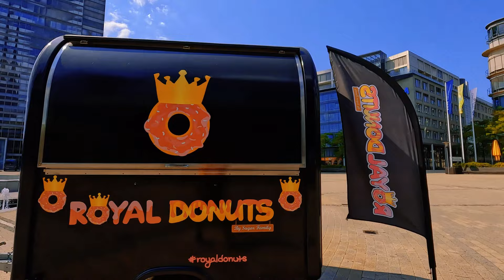Köln erleben: Spaziergang von Mediapark zum Herkulesberg und Kölnturm in Neustadt-Nord. Urban& grün!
Explore Cologne: Walk from Mediapark to Herkulesberg, then to Kölnturm for stunning views in Neustadt-Nord. Enjoy!

Discover Cologne, Germany: A City-Wide Walk from Mediapark to Herkulesberg and Kölnturm in Neustadt-Nord

Cologne, Köln, NeustadtNord, Mediapark, Herkulesberg, Kölnturm, Stadtspaziergang, UrbanNature, Reise, Deutschland